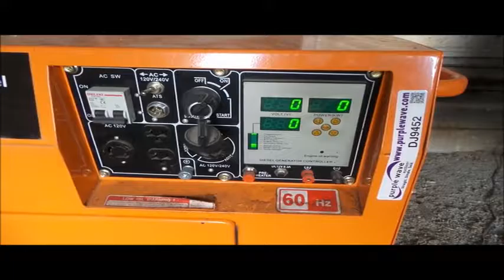Dynamic Power Silent diesel generator for sale | no-reserve Internet auction March 15, 2017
View a detailed listing of this item and place bids

Dynamic Power Silent diesel generator
Owners manual
It's located in Leonardville, KS, and we're selling it to the highest bidder regardless of price.